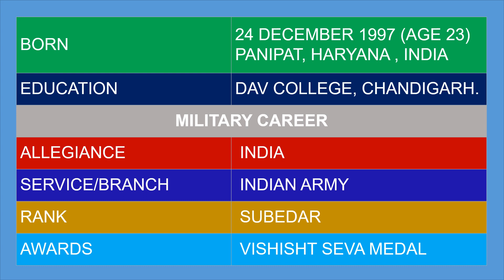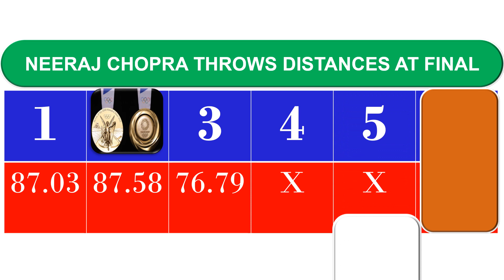First ever Gold Medal in Athletics at Olympic Games since 1896 by Neeraj Chopra (Javelin Throw)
Neeraj Chopra on Saturday became only the second Indian to win an individual gold in the Olympics, out-performing the field by quite a distance to notch up the first track-and-field Games medal for the country. The 23-year-old farmer’s son from Khandra village near Panipat in Haryana produced the second throw of 87.58m in the finals to stun the athletics world and end India’s 100-year wait for a track and field medal in the Olympics. Chopra won the country’s seventh medal and first gold in this Olympics and joined shooter Abhinav Bindra (2008 Beijing Games) as India’s individual gold winners in the showpiece. With this, the country surpassed the previous best haul of six medals achieved in the 2012 London Games. Neeraj Chopra will be taking the flag for India at the Tokyo Olympics closing ceremony.